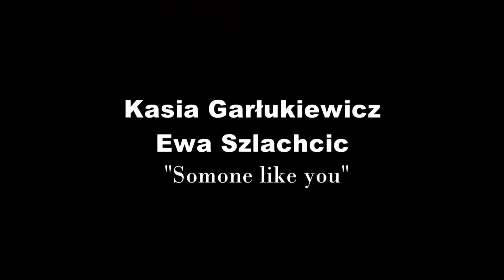Kasia Garłukiewicz i Ewa Szlachcic w utworze "Somone like you"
Duet ze "szkolnej ławki" za to w nagrodę wszystkim słuchaczom świetne wykonanie znanego kawałka "Somone like you"